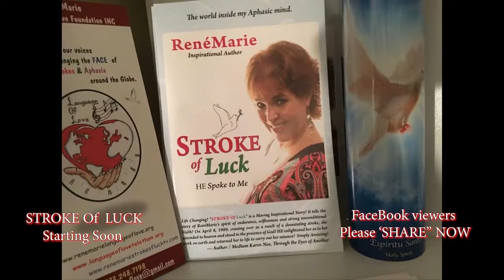Acute Stroke Management ~ Stroke of Luck TV Show ~ August 25, 2019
Sunday, August 25th, ReneMarie Stroke of Luck Show broadcasting from Village Connection Network, 9 am thru 10 am, will feature special honored guest Dr. Richard Libman. Dr. Libman has been with the North Shore LIJ Health System since 1993 and is the Chief of Cerebrovascular Diseases and the Stroke Center Director of Long Island Jewish Medical Center. His passion and dedication to the care of stroke patients is unsurpassed. Richard Libman MD was a local co-principal investigator for the 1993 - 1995 NIH t-PA Stroke Trial and has been the principal investigator on numerous acute stroke and stroke prevention trials since then.

Dr. Libman was a neurology resident at Albert Einstein College of Medicine and completed a Cerebrovascular post-doctoral fellowship at Columbia University. He currently chairs the North Shore LIJ Systemwide Stroke Committee and is recognized throughout the System as an expert on Acute Stroke Management.

 Virginia Werner, Stroke Survivor, first appeared as a guest speaker on the ReneMarie Stroke of Luck Show in 2015 and was recently honored in April 2019 to become a member of ReneMarie Language of Love Foundation Board of Trustees. In 2009, Virginia suffered a small stroke/aphasia and while she was extremely lucky to not have any residual physical issues, her condition was called fibro muscular dysplasia, and she has been stable since the stroke and with her daily medication should not have a recurrence. Virginia was fortunate enough to have Dr. Libman has her doctor and both will discuss the various forms stroke will take, her symptoms, care and recovery as well as the doctors expertise on acute stroke management.

Virginia entered the 2013 New York Senior America Pageant and was thrilled and honored to be crowned Queen that year by former Queen Donna Dean who had performed at our TV shows and stroke telethons and Virginia mentioned she had previously suffered a stroke. Donna connected Virginia with Judy, NY Senior America Class 2005, mentioned her interest in sharing her stroke story experience to bring awareness, was interviewed and the rest is history

With Heartfelt gratitude, ReneMarie Stroke of Luck TV Team!

The ReneMarie Stroke of Luck Show is Hosted by ReneMarie and Co-Hosted by Judy Marlow.